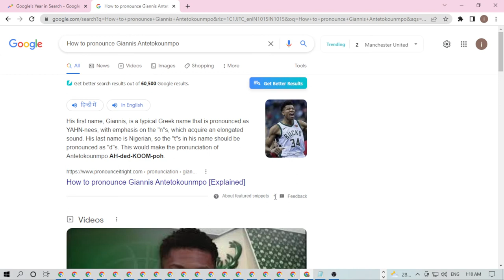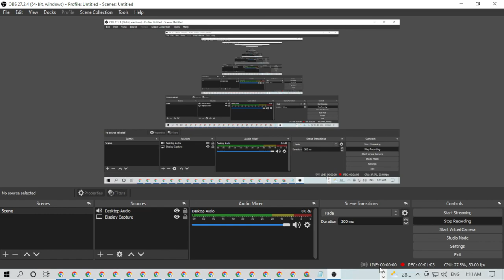How to pronounce Giannis Antetokounmpo